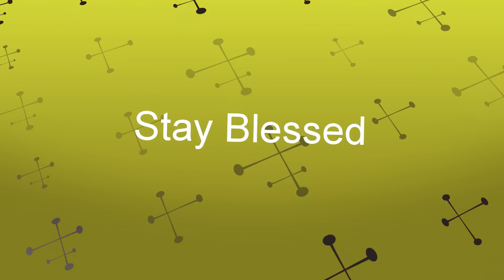ሜክአፕ ገዲፍኪ እዚ ማስክ ተጠቀሚ ንኸይዓጥር ለሚጽን ጹቡቕን ገጽ ንኽትዉንኒ#ማስክ አጃ ምስ ማዓር